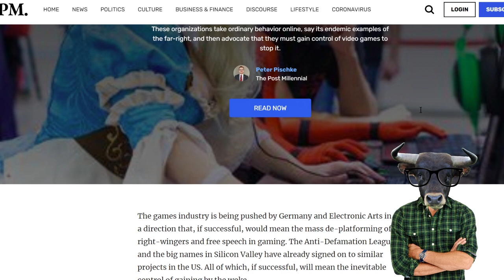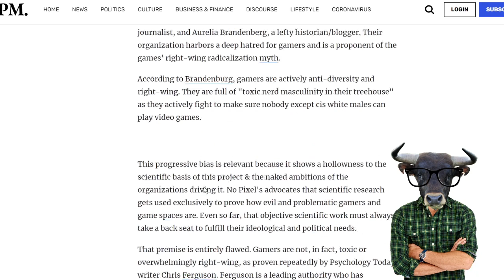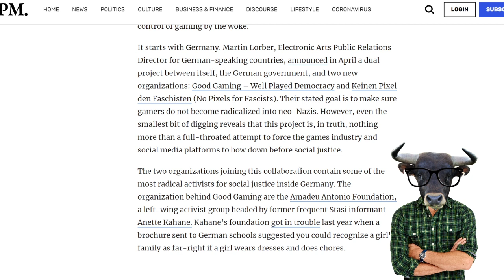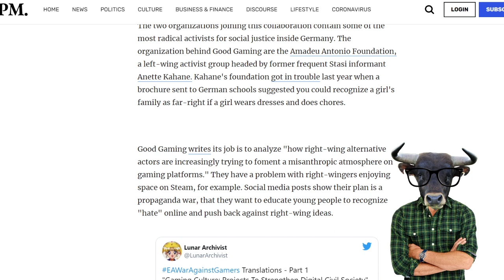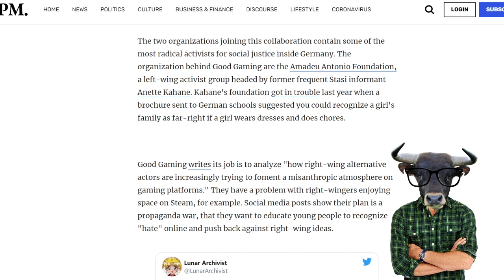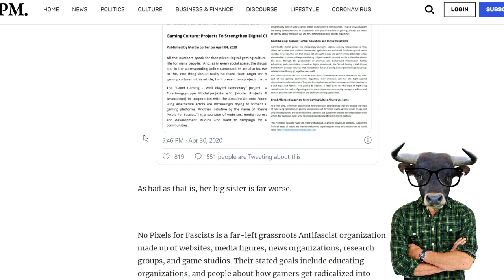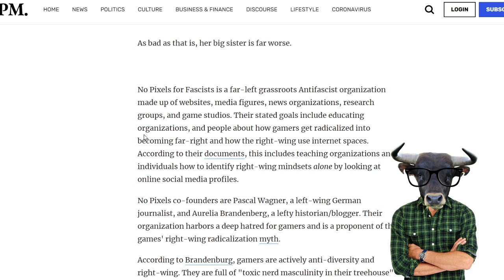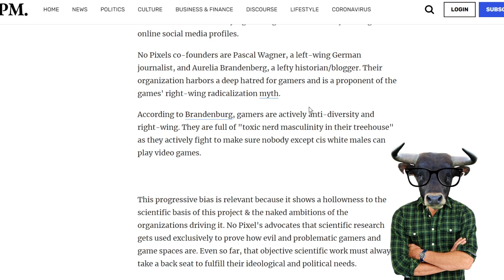EA Games Wants To Enforce Social Justice in Gaming🎮